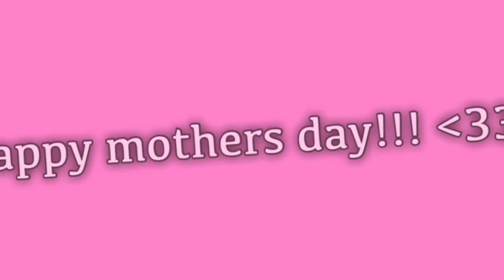happy Mother’s Day || Mother’s Day special